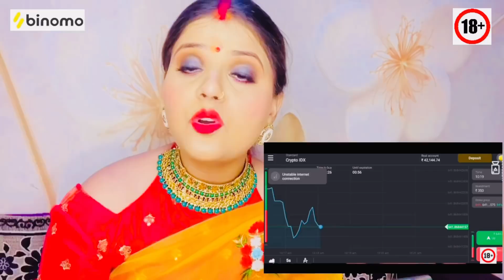ननद जीं ने पतिदेव के लिये बनायें स्वादिष्ट मसाला डोसा और सेम का अचार|BY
and get free INR 65,000